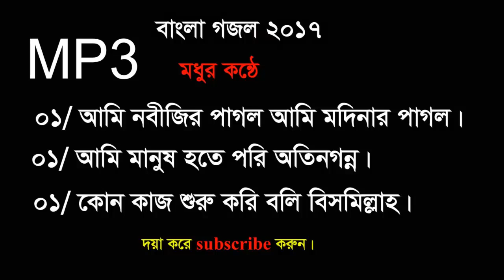Bangla jonoprio gojol | ami nobijir pagol ami modinar pagol | ami manush hote | kono kajer sorote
01.ami nobijir pagol ami modinar pagol
02.ami manush hote
03.kono kajer sorote
MOSHARAP TELICOM WAZ&GOJOL
Islamic song,waz ,gojol
প্রিয় বন্ধুরা
আমার Channele ওয়াজ গজল গুলা যদি ভালো লাগে । দয়াকরে সবাই শেয়ার করবেন ।